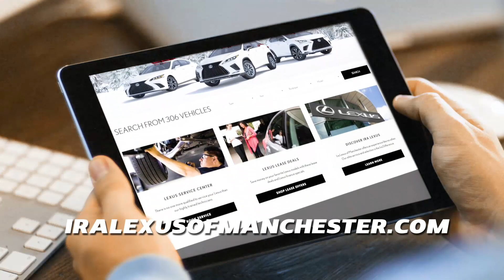Ira Lexus of Manchester Put a Bow on It Sales Event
This December, put a Bow on a new Lexus...
From Ira Lexus of Manchester!
Shop an exceptional selection of over three hundred new Lexus vehicles...
And lease a new twenty-twenty NX three hundred for three twenty-nine a month!
Or lease a new twenty-twenty RX three fifty for four oh nine a month!
And when you need to service your vehicle...
Enjoy complimentary pickup and delivery with the Manchester Advantage, exclusively at Ira Lexus of Manchester.
Shop online at Ira Lexus of Manchester dot com
NEW ENGLAND DRIVES IRA!